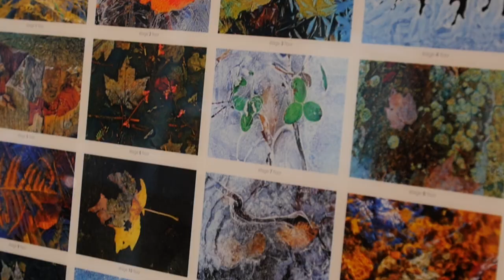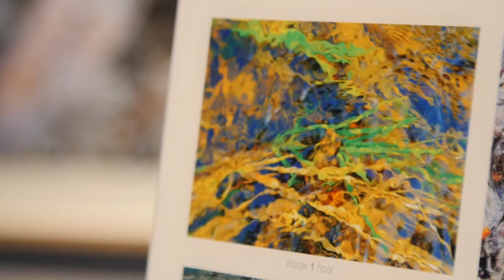Samcon puts Art in its condo project Le Drummond | Montreal.TV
Samcon is putting arts on all floors at their condo project Le Drummond located downtown Montreal.  In this video report, Sam Scalia, Marco Manini and artist Geraldo Pace.

Camera-director: Émile Rizk.